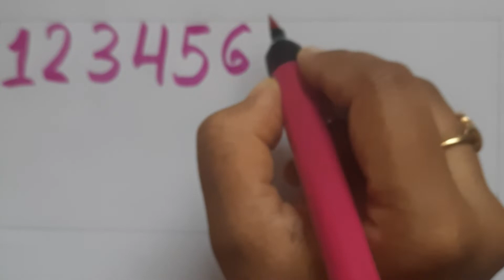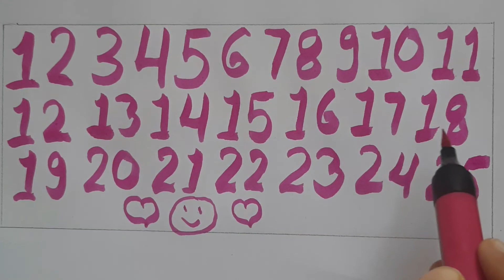1-25 Numbers Counting,ginti,छोटे बच्चो की पढाई#kidsclass toddler,coloring,learning no.Ku Ku Class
Numbers Counting,ginti,छोटे बच्चो की पढाई#kidsclass toddler,coloring,learning no.Ku Ku Class ,ginti 1- 25, counting no

your queries1-10

1-10 Numbers Counting, ginti,# kidsclass, preschool, Numbers,abcd,अआइ,कखग education Ku Ku

Learning counting 1 to 100, Learn 123 Numbers, Learn
kids education, Numbers for kids, Ginti, 1 H 100 Adt,
Counting Numbers, Pre school Learning, class Nursery,
123 fTt, 123, Number Song, Ginti hindi or English me,
1234 Counting, Learn to Counting 1 to 100, one two three,
123 numbers, one two three song, 1 to 100 counting, 1 to
10 kids song, ek do tin, 1 se 20 tak count counting learn,
two, three, 1to 10,1to 100 ginti , counting learning.
1 100 fiat 1 À 100 a fat f Ä ginti 1 se 100
tak 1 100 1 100 ah zt T PAatt 1 to 100 counting in
hindi hindi counting 1 to 100 ginti ginti in hindi hindi mein
ginti ginti hindi mein 1 to 100 ycs a aiA aR...zt aa fai
EiRHa1TTR 100 an dt 1 se 100 tak ginti hindi me
ek se sau tak hindi mein ginti hindi mein ek se sau tak
ginti hindi ginti 1 to 100 ek se sau tak ginti hindi mein
counting1 to 100 1 se 100 tak counting in hindi hindi me
ginti 1-100 1 se 100 tak ginti 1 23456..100 a5
We love counting! Counting down. Counting up. Counting
to 5. Counting to 20. Counting potatoes. Counting
bananas. Counting teddy bears. Counting monkeys. This
is a collection of ten of our favorite counting songs. Let's
Ohindi hindi counting 1 to 100 ginti ginti in hindi hindi mein
1To 100 an dt 1 se 100 tak ginti hindi me

# 1to100
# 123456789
hindi alphabets
hindi alphabets